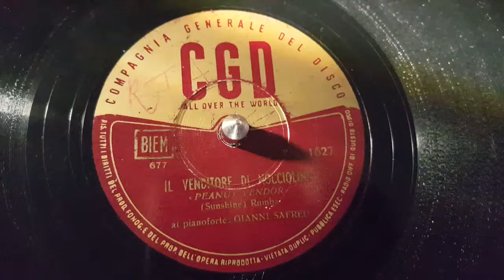il venditore di noccioline ( gianni safred) 78 giri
cgd compagnia generale del disco record